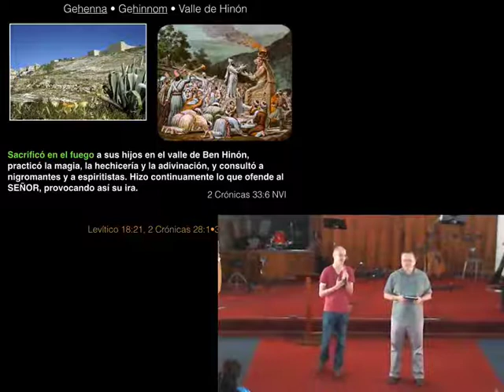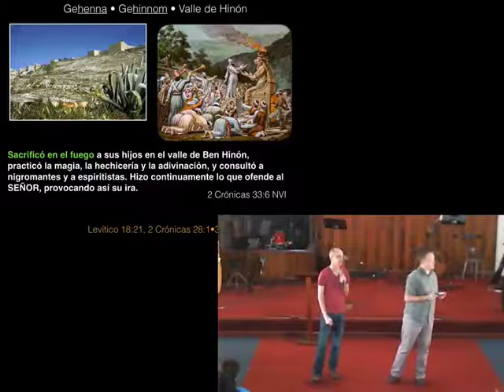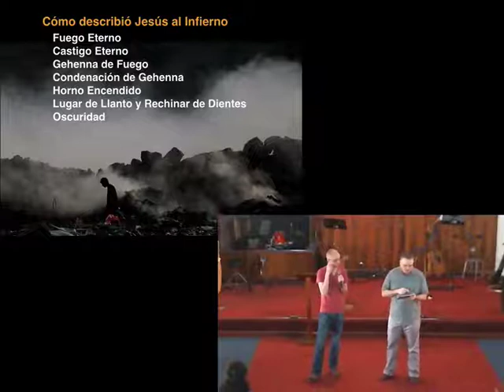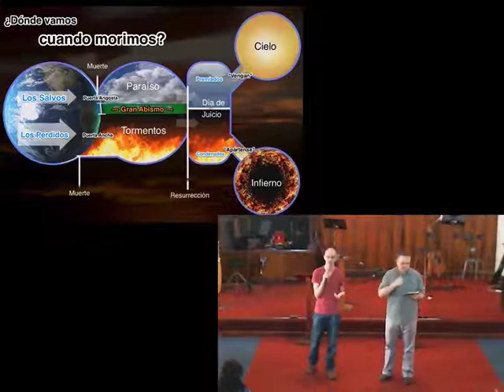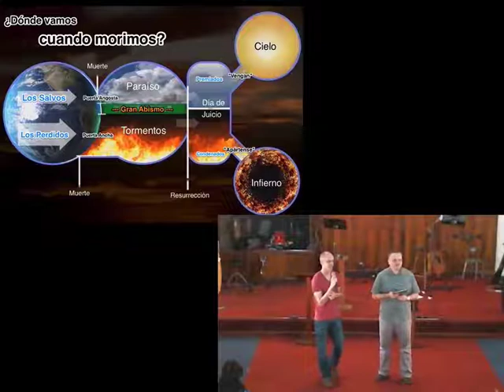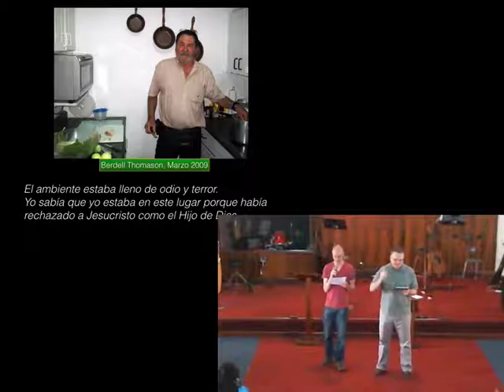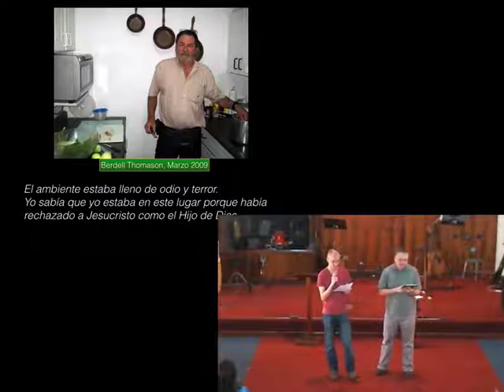Cómo Describió Jesús al Infierno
Siguiendo con la serie “Más Allá de la Vida”, veremos cómo Jesús describió al infierno en el libro de Mateo.  Jesús usó un término “Gehenna” que es un valle, era un lugar de sacrificios humanos y también un basurero municipal.  Al final leeremos un testimonio de un hombre que tuvo una experiencia sobrenatural de ser llevado un tiempo al infierno.

Luego dirá a los que estén a su izquierda: “Apártense de mí, malditos, al fuego eterno preparado para el diablo y sus ángeles.  — Mateo 25:41